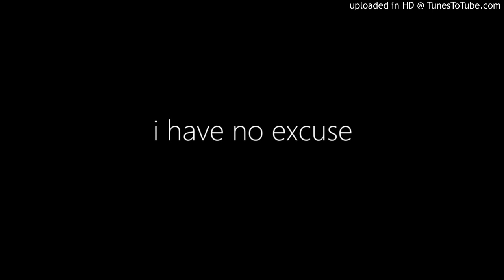MASHUP | JT Music vs. Your Favorite Martian - Meet The Wasted Crew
pretty mediocre tbh. also have literally no excuse for not uploading lmao

someone asked me to do this